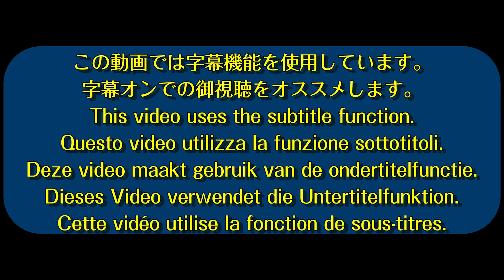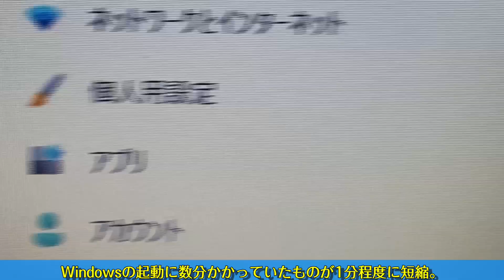【PC整備】ウィザードリィ用に低スペックPCのメモリー増設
今回はウィザードリィ外伝-五つの試練-の制作中シナリオのテストプレイ用に使う低スペックノートPCの整備を行います。
実装RAM4GBでWindows11が起動するだけで実用性皆無のPCで五つの試練が遊べるようにします。

当チャンネルではGoogle翻訳サービスを利用しています。